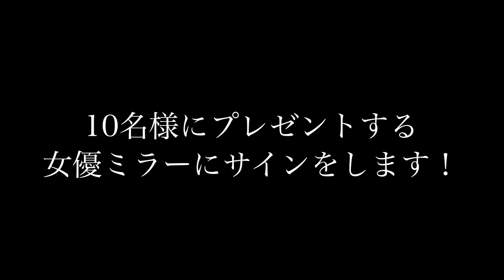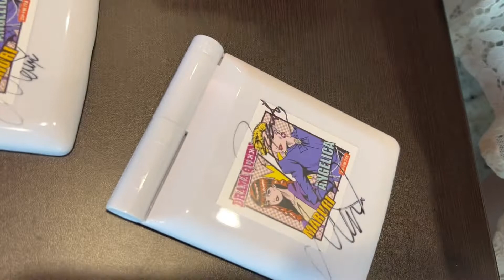【心をこめてサイン】ドラクイ気まぐれプレゼント【DRAMA QUEEN】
今週のドラクイも聴いてください！

ZIP-FM 毎週金曜日 23:30～25:30 O.A.
ビビッドでダークな夜のぶっちゃけトークバラエティ
『DRAMA QUEEN』

ドラァグクイーン・アンジェリカと
シンガー・まるりが金曜日の夜を盛り上げ中！
守備範囲広めのお悩み・ボヤキも募集中！
番組TwitterのDMで送ってね✉
金曜日の夜は、寝かさないわよ♥

（毎週、番宣動画がアップされます！）

●#15 一番嫌いなタイプの人間は？？リモート飲み会を断るには…【白井奈津・アンジェリカTALK③】